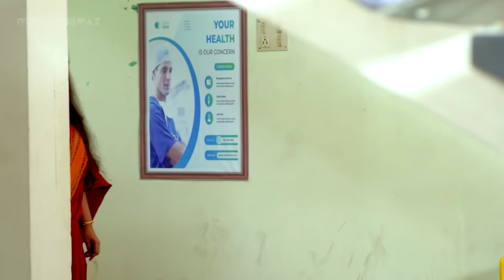Ep 125 | Swayamvaram | Rajeevan was rendered wordless, as tension thickened in the air.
Rakhi's pivotal choices weighing heavily on Rajeevan.Rajenthran's pulse quickens with anger upon discovering Rajeevan at the hospital.